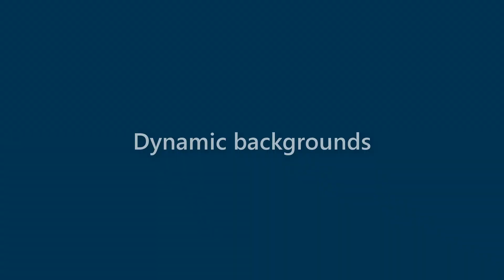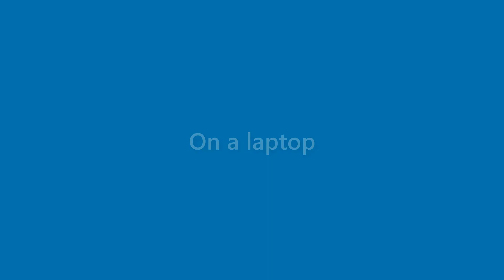Benny Long - appearance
Name Look - Benny Long - appearance. In this video we present "Benny Long" name look and feel in various scenarios.
This video will cover:
How does "Benny Long" look as a personal letterhead?
How does "Benny Long" look on a business card?
How does "Benny Long" look on a computer/laptop screen?
How does "Benny Long" look with different background colors?
How does "Benny Long" look with various fonts?